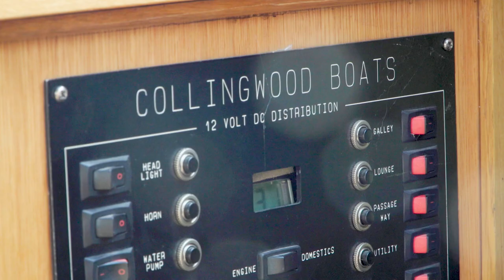I Made This: Karen Boswell's house boat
Karen Boswell, chief experience officer at VMLY&R, discusses her house boat build.